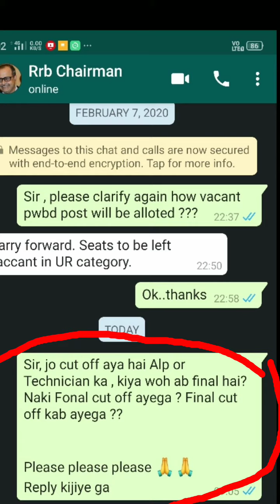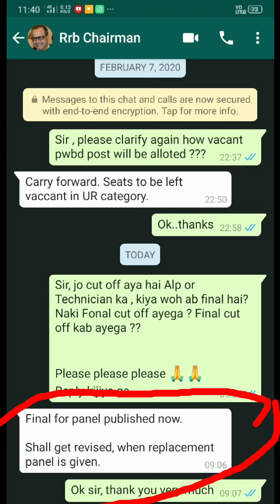FINAL CUT OFF OR PROVISIONAL CUT OFF ? CONFUSION DUR HO GAYA , WAITTING CANDIDATES RRB KOLKATA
FINAL CUT OFF OR PROVITIONAL CUT OFF ?
CONFUSION DUR HO GAYA
 WAITTING CANDIDATES JARUR DEKHE
 RRB KOLKATA
CEN-2018

TECH SANJU